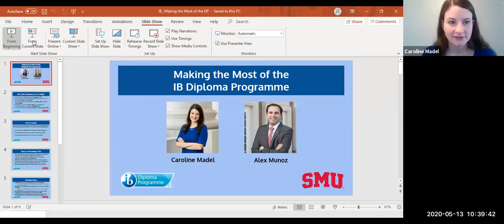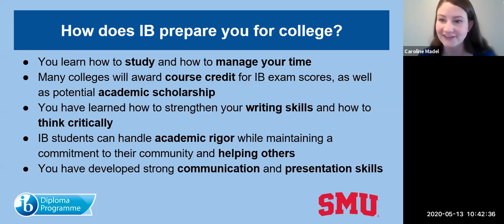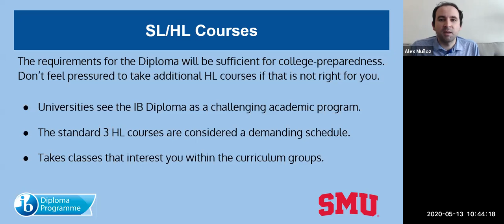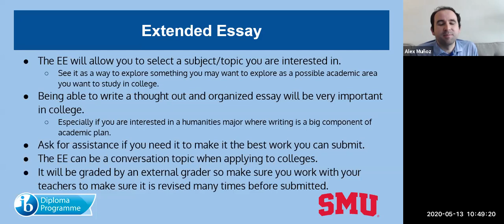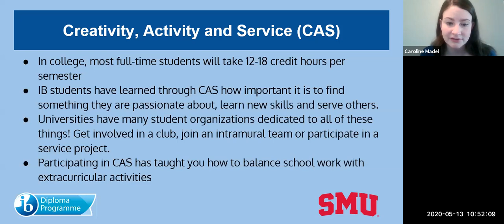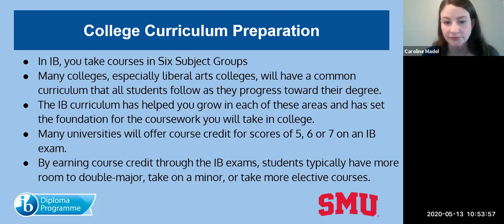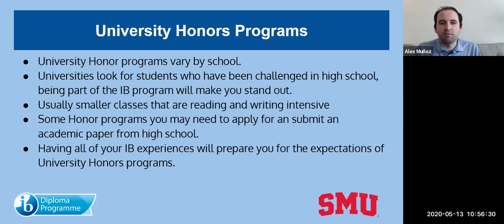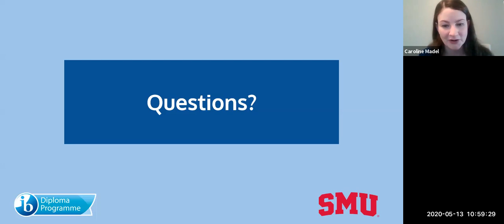Making the Most of the IB Diploma Programme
How to maximize your IB experience and how it will prepare you for college courses.